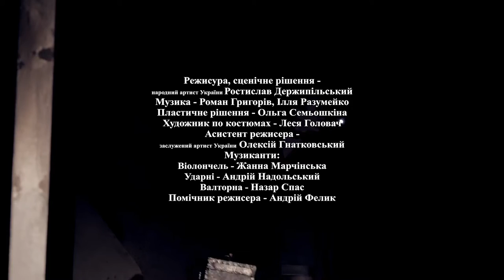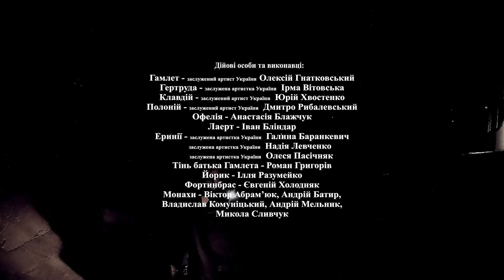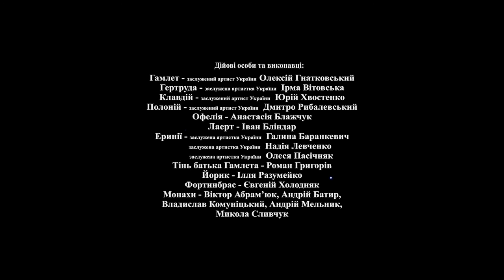HAMLET. Dramma per musica.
Ivano-Frankivsk Drama Theater (Ukraine)
Directed by Rostyslav Derzhypilsky
Script by Yuri Andrukhovych
Cast
Oleksiy Hnatkovsky (Hamlet)
Irma Vitovska-Vanza (Gertrude)
Yuriy Khvostenko (Claudius)
Dmytro Rybalevsky (Polonius)
Anastasiya Blazhchuk (Ophelia)
Ivan Blindar (Laertes)
Yevhen Kholodnyak (Fortinbras)
Halyna Barankevych, Nadiya Levchenko, Olesya Pasichniak (Three witches – Erinyes –
Deities of vengeance)
Vladyslav Komunytsky, Viktor Abramyuk, Andriy Batyr, Andriy Melnyk, Mykola Slyvchuk (monks)
Roman Hryhoriv (conductor, contrabass, Ghost of Hamlet’s Father) Illia Razumeiko (synthesizer, Yorik)
Janna Marchynskaya (cello)
Andrey Nadolskiy (percussion)
Nazar Spas (French horn)
Choreography – Olga Semioshkina Costume design – Lesia Golovach Sound – Maksym Kapusta